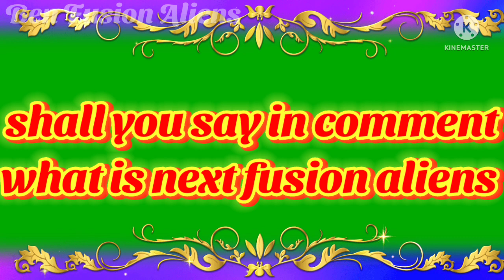Ben Fusion Aliens The unseen fusion of Rath part 2